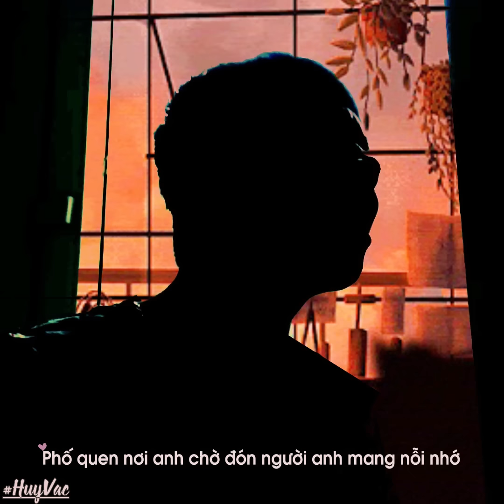Nếu Ta Còn Yêu_Lê Thiện Hiếu | Huy Vạc Cover (Bản nhạc không dành cho người đang thất tình)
Nếu Ta Còn Yêu_Lê Thiện Hiếu | Huy Vạc Cover
Sáng tác: Lê Thiện Hiếu
Cover: Huy Vạc
© Bản quyền thuộc về Huy Vạc